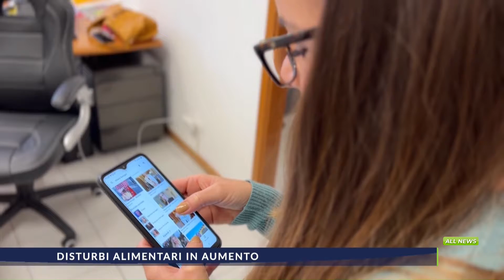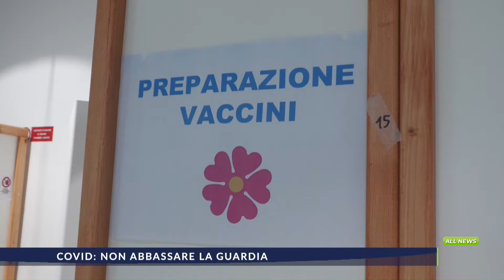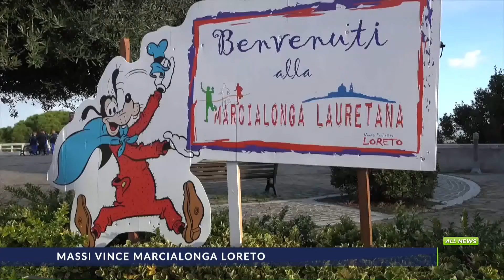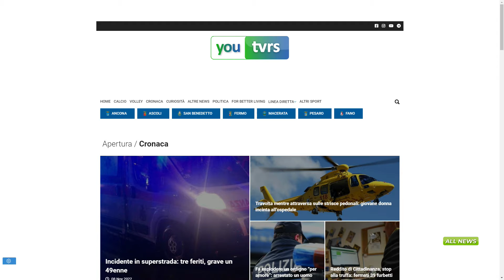ALL NEWS del 7 novembre 2022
All News, l'edizione delle 13.15 del telegiornale di Tvrs, in onda tutti i giorni sul canale 13 del digitale terrestre.